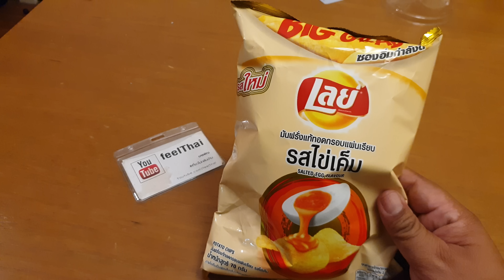เลย์รสไข่เค็ม รีวิวดูว่ารสชาติจะเป็นยังไง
รีวิวมันฝรั่งทอดรสไข่เค็มตราเลย์ครับ ก็ใช้ได้ครับ แต่ยังรู้สึกอยากจะได้รสชาติของไข่เค็มมากกว่านี้